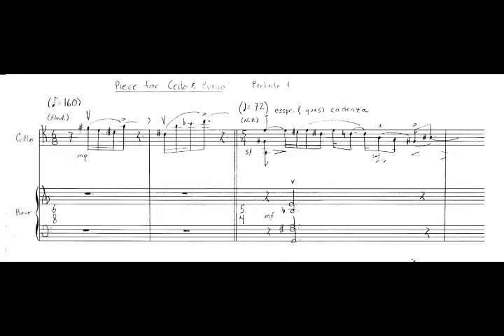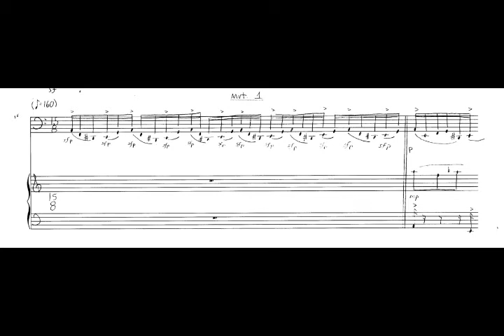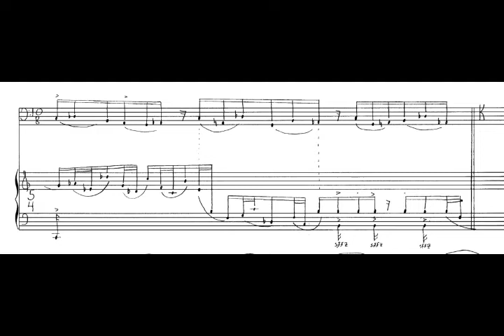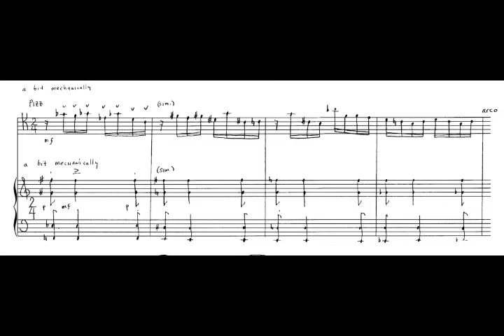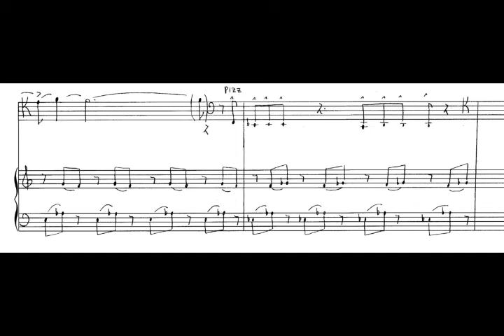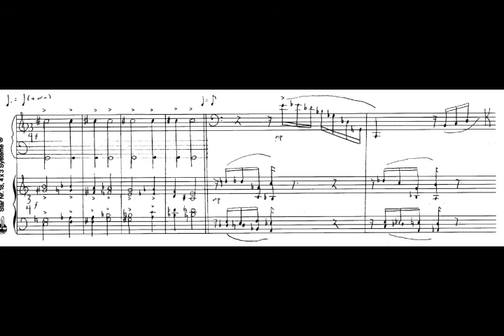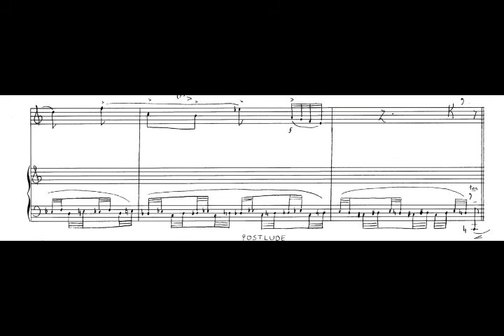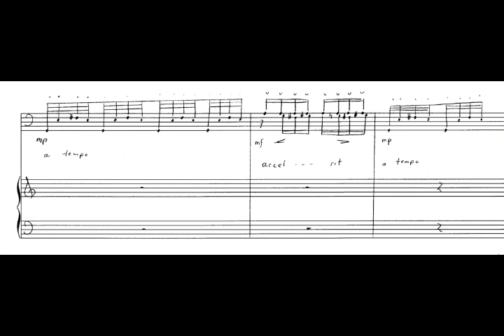Dick Turner: Sonata for Cello and Piano "Space Investigations"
Sonata for cello and Piano
"Space Investigations"
by Dick Turner

This is a live premier performance from May, 2005 at Studio Le Regard du Cygne in Paris, France.
The musicians are Olivier Moulin, violoncelle and Solange Duyck, piano.

The Sonata is arranged in the following way:
Prelude 1
Movement 1
Prelude 2
Movement 2
Movement 3
Postlude

I call it "Space Investigations" because each movement deals with a different synthetic scale (M2m2) as an organizing principle.